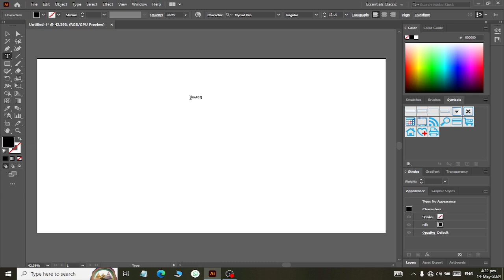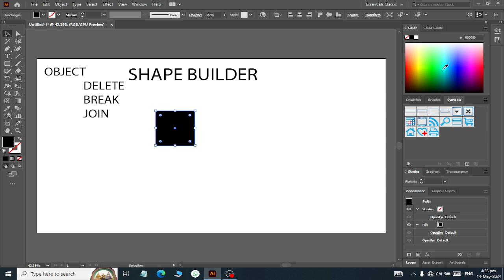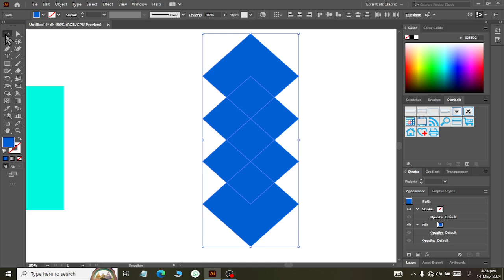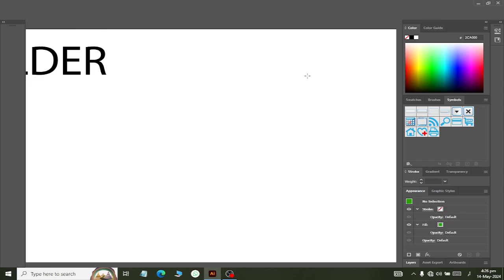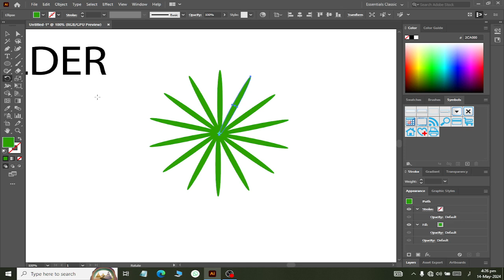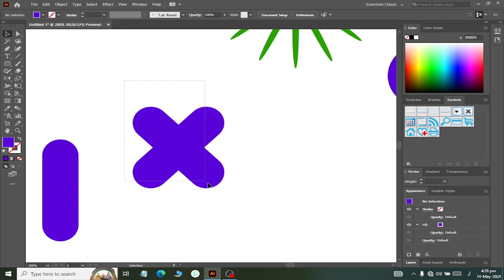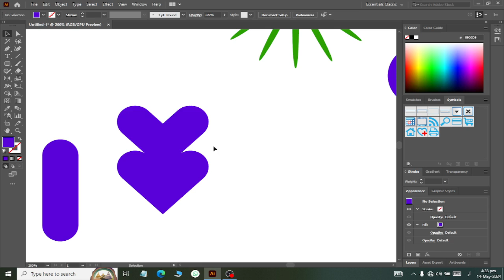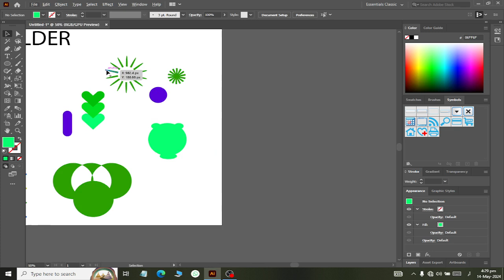Adobe Illustrator Shape Builder Usage Class 04 Sundhine